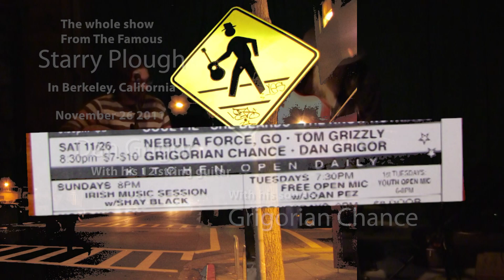Diggin Holes with Dan Grigor and his son Tom From The Starry Plough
There is a link to a playlist for the whole show below. This was such a fun show. The Starry Plough in Berkeley, Ca. is as cool as you have heard. If you haven't heard I'm telling you. It is the coolest place with great sound and people and the coolest locals hang out there and jam. They always have someone playing new stuff.
Performing with Tom as Grigorian Chance  is always a treat and a dream come true for a music dad. He's amazing and his songs are some of my favorite songs and would be if I didn't know him at all. It was a privilege for me to share the stage with this group. We did hours of original music and here is one of Tom's. I only embarrassed him a little and he makes me so proud.
Playlist of the whole show